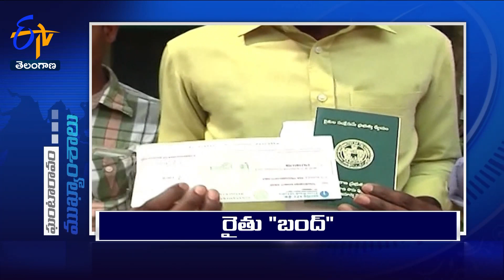12 NOON | 27th November '2023 | Ghantaravam | News Headlines | ETV Telangana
12 NOON | 27th November '2023 | Ghantaravam | News Headlines | ETV Telangana